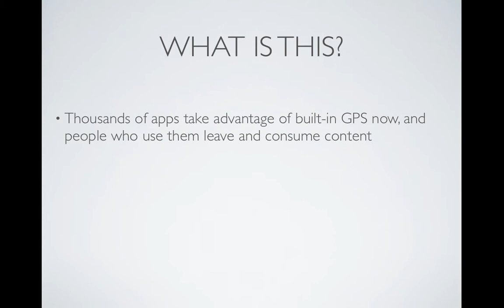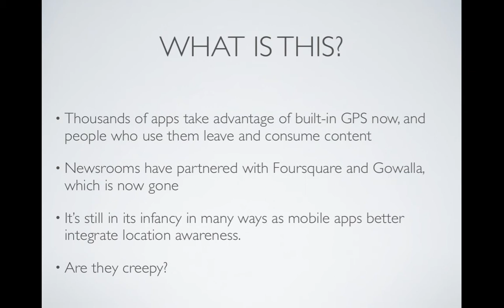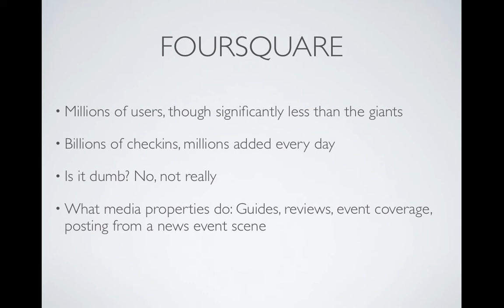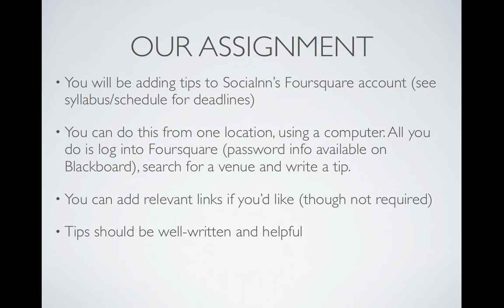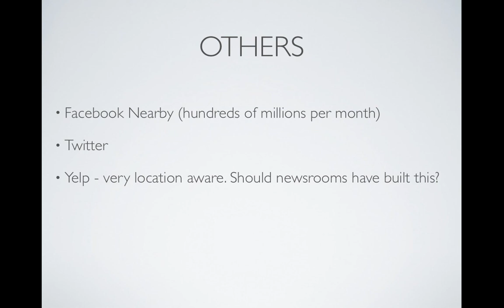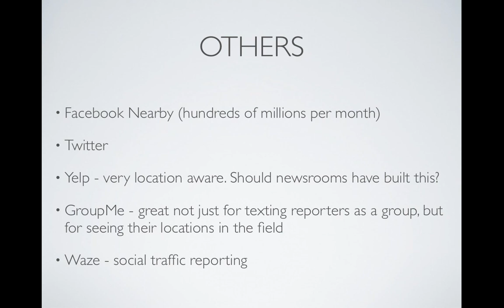Module 6 - Location-based services and the media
A part of an online course for the University of Texas at Austin. Instructor: Robert Quigley